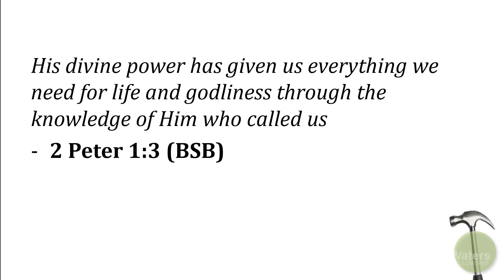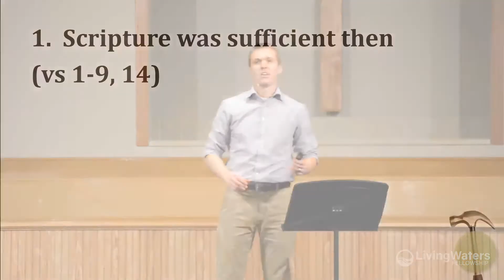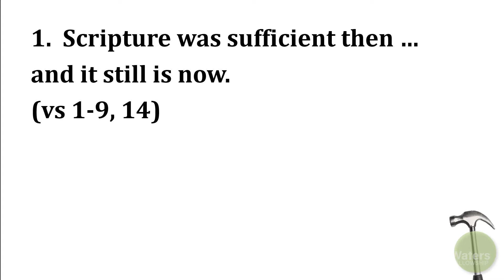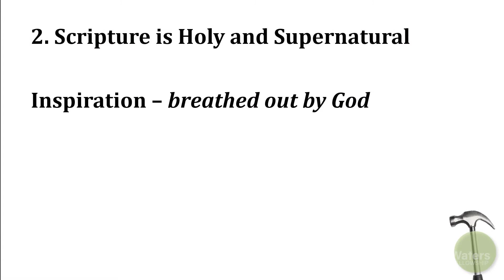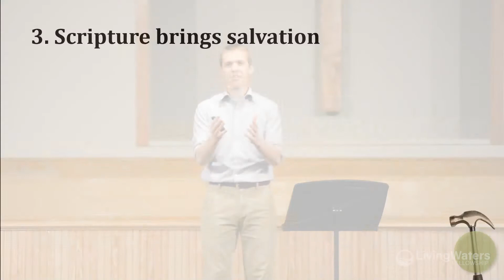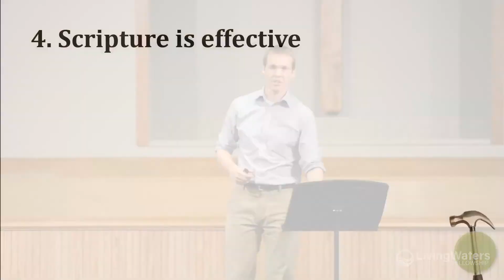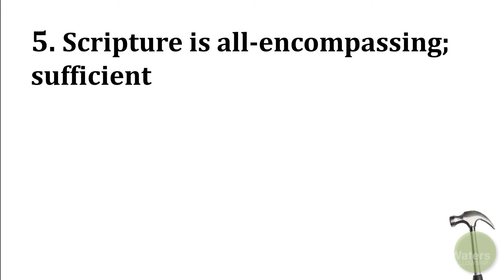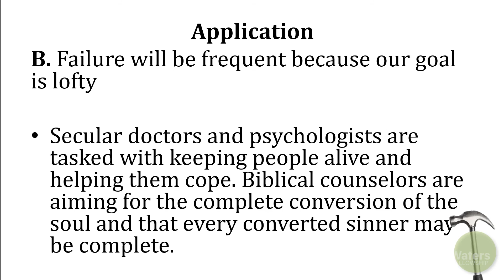The Gospel and Technology - Essential for Service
How can we help people change? Is the Bible really enough for the most serious problems in life?